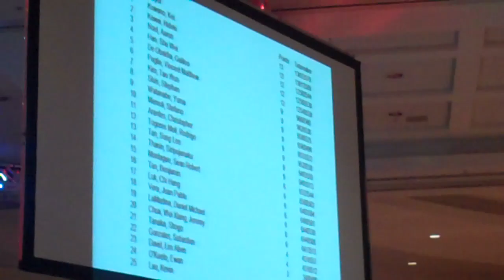Worlds Top 8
The Top 8 Duelists are announced for both the TCG and Video Game Yu-Gi-Oh! World Championships.